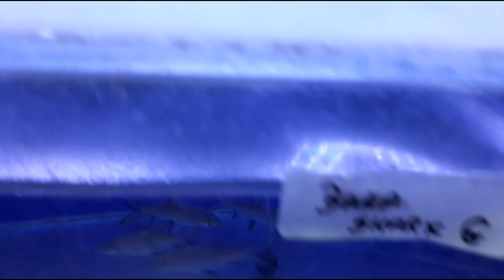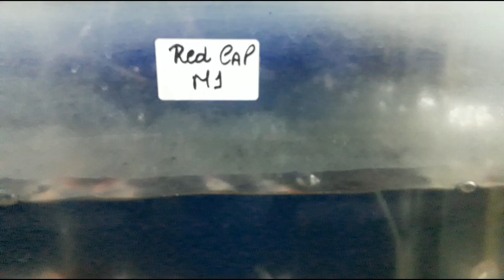INCRÍVEL VARIEDADE PEIXES NOVOS NA IMPORTADORA E MONTAMOS DUAS NOVAS FAUNAS DOCE E MARINHO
Montando duas novas faunas do zero !
PEIXES DIFERENCIADOS COM QUALIDADE E TRADIÇÃO DA UNIVERSO DOS PEIXES
CONTATO da Distribuidora
Rua Professor Leonardo, 116
Bairro Floresta, Nova Iguaçu-RJ
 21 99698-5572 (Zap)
Atendimento somente com agendamento e para empresas do ramo pet (somente atacado)

CAMISAS E PRODUTOS AQUARISMO JUMBO OFICIAL em promoção na loja Oficial Aquarismo Jumbo somente para o Brasil .

Siga @AQUARISMO JUMBO no Youtube
Siga @aquarismojumbooficial no Instagram
Siga @paulinhopetlegal no Youtube
Siga @paulinhopetlegal no Instagram
Entre no grupo Aquarismo Jumbo no facebook

Apoio Oficial Canal Aquarismo Jumbo
Maramar Pet
Nutricon
Universo dos Peixes
Grupo Addenda Agale Consórcios
Consórcio Yamaha
Consórcio Tradição